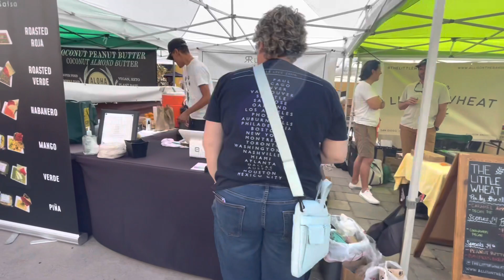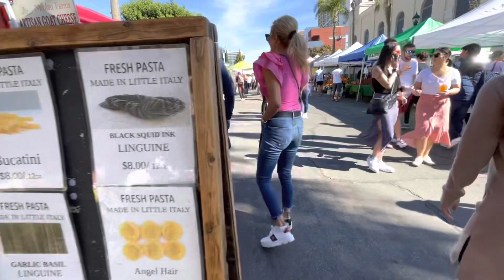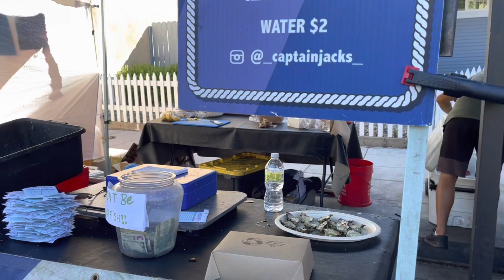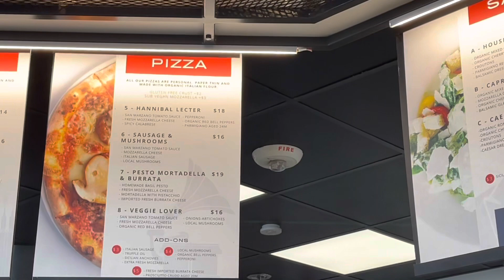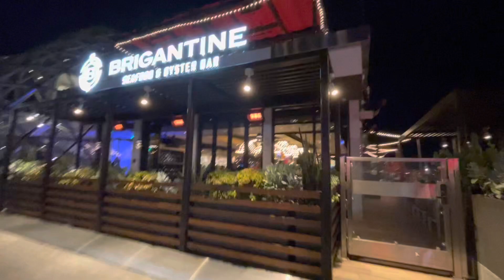Exploring Little Italy in San Diego/￼ Khám ￼ Phá thành phố Ý ở Cali￼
Tour of Little Italy